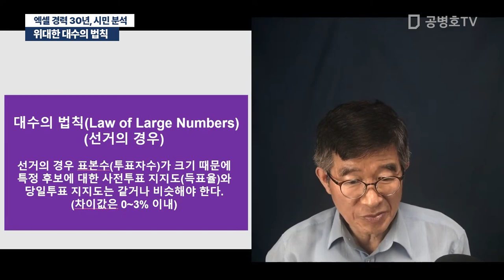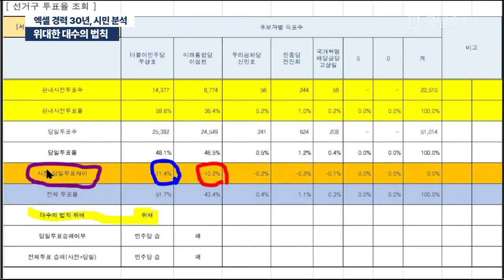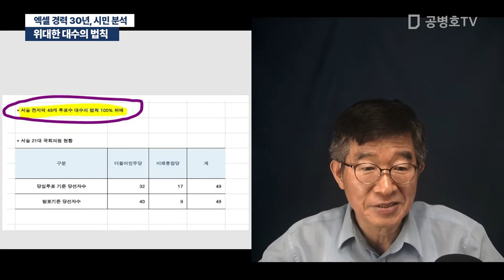위대한 대수의 법칙 / 엑셀 경력 30년, 시민 분석 [공병호TV]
Bitcoin : 3MTW849AkP2ftLeSK2teZHMmzLu7Z83s9U